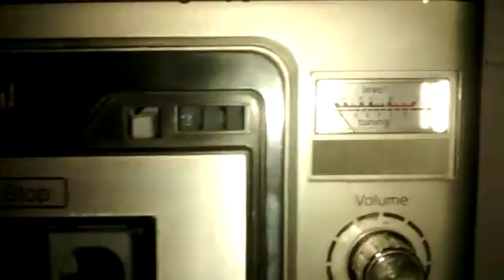ART XXI TV / el TV de 1955 los primeros que llegaron a Colombia